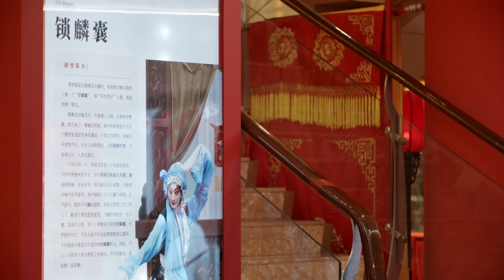The Promotional video for The Lucky Kylin Purse